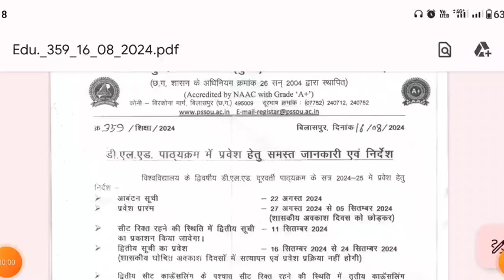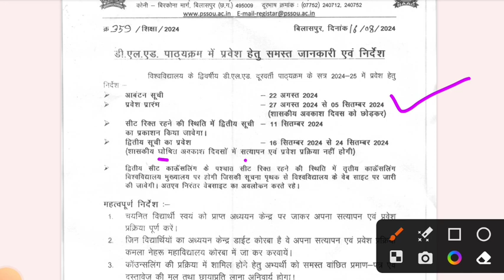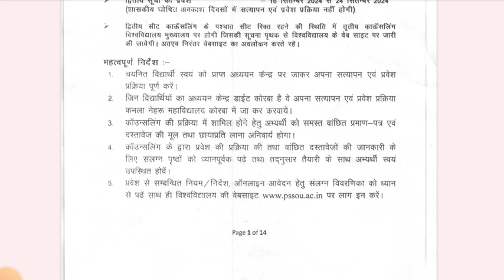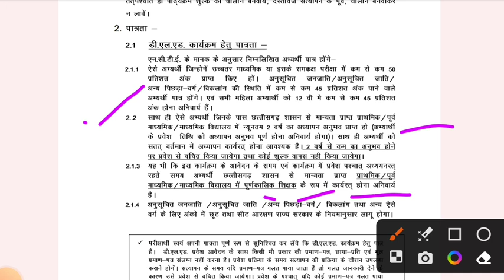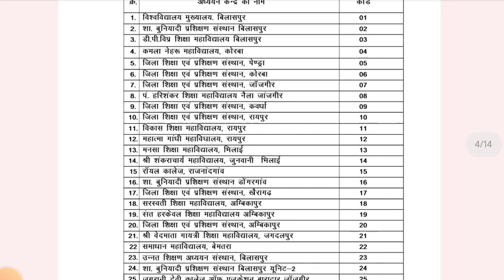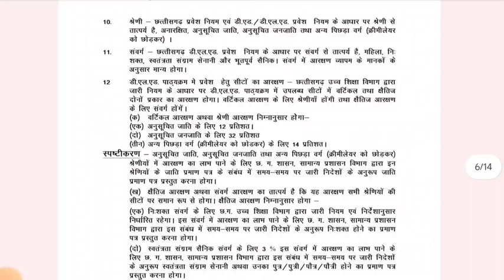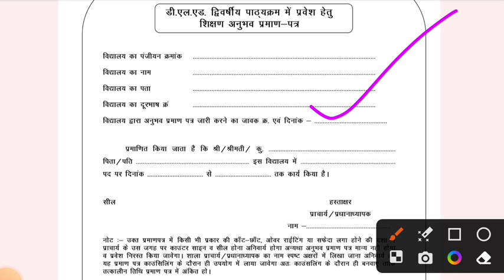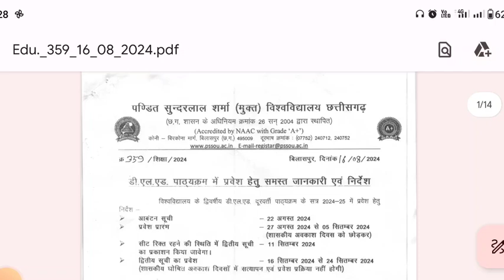सुन्दर लाल शर्मा में Deled प्रवेश प्रारंभ l Pssou Pre Deled Admission Start l